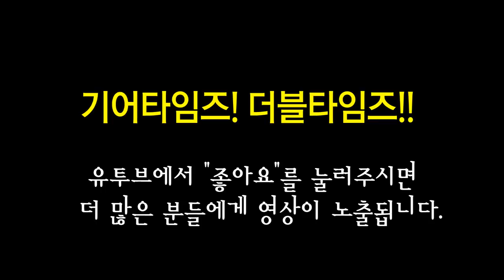깁슨 Gibson Custom Shop 2017 Explorer Custom